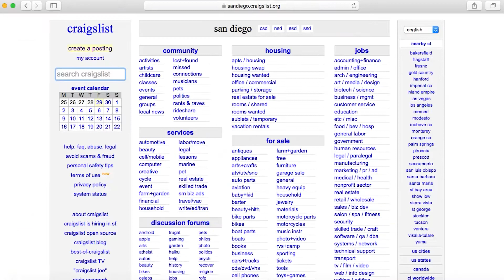I lost the wedding photos! | Backup your photography files | Wedding photography tips 2019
You guys have to always back up your photos especially your wedding photos. Learn from my mistake. In this video I share a photographers worst nightmare... losing a hard drive with a clients photos.

-Sony a6400 Body Only:

-Sony a6400 w/16-50 kit lens (I bought this one)

-Sony 18-105 f4:

-Sony 50mm f1.8 oss E-mount:

-Sigma 30mm 1.4 E-mount:

-Sigma 16mm 1.4 E-mount:

-Sony Sonnar 24mm 1.8 E-mount: